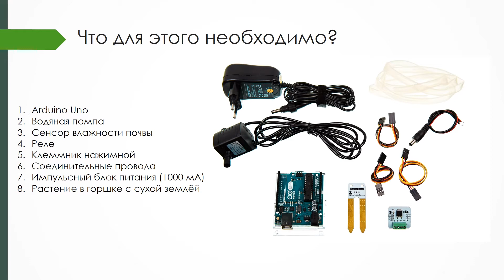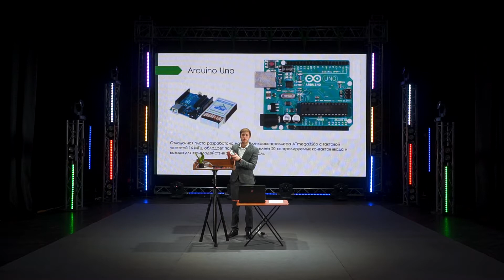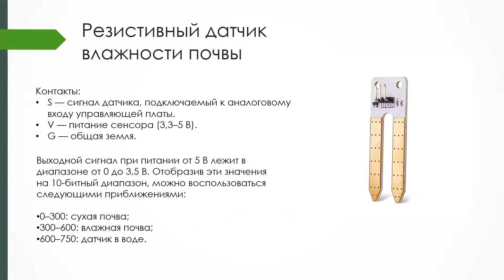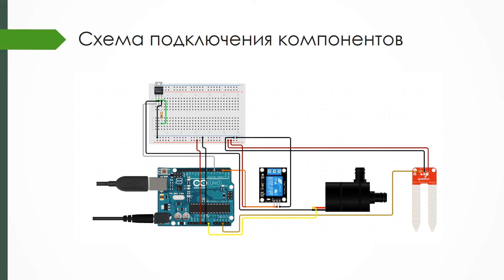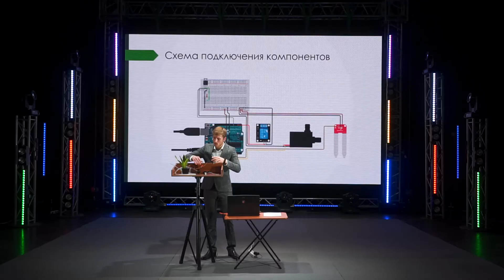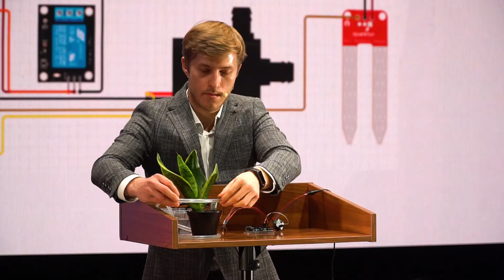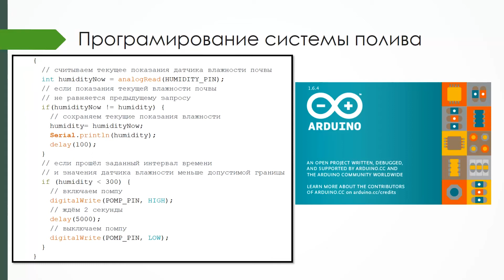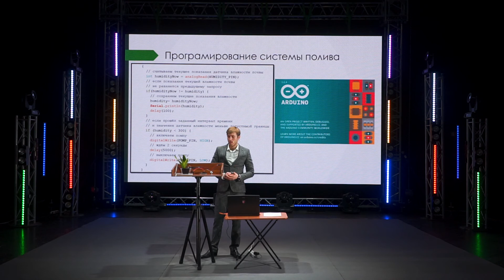04 Реализация авто полива растений на Arduino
Спикер: Антон Бабкин
Организация: ГОАОУ «Центр поддержки одаренных детей «Стратегия»

"Всегда, когда вы уезжаете из своего дома на несколько дней, вы вынуждены беспокоиться о своих растениях поскольку они требуют регулярного полива. Но мы живём в век высоких технологий, и сейчас любой любитель комнатных растений может собственными руками разработать и запрограммировать устройство, которое позволит облегчить повседневный быт. В данном мастер-классе мы рассмотрим проектирование автоматической системы полива растений на основе платы Arduino, которая будет обеспечивать периодическую подачу воды вашим растениям. Данная система будет состоять из мембранного насоса, датчика влажности почвы, реле и конечно, отладочной платы Arduino Uno. В рамках урока, вы не только узнаете как работает электроника, но и научитесь её программировать!"